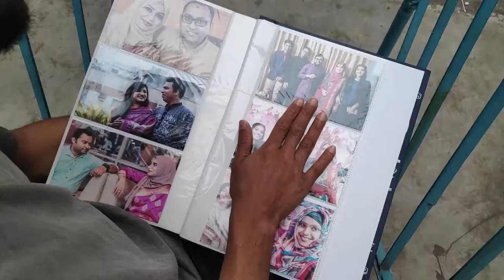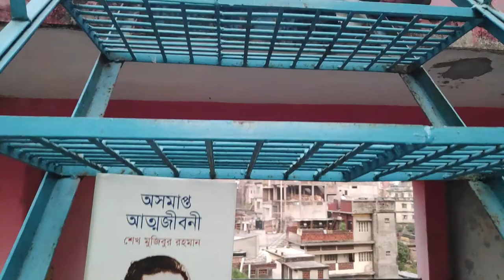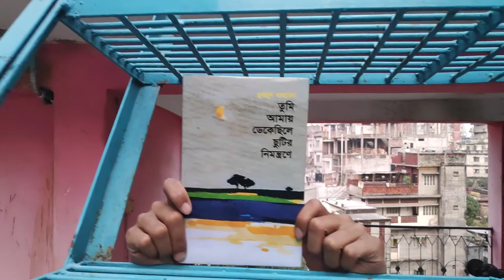Keep it simple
রকমারি লিংক  -

আমাদের ছোট জীবনকে আমরা অতিরিক্ত চিন্তা করে কঠিন করে ফেলি, যদি একটু চেষ্টা করা যায় তাহলে কিন্ত সব কিছু সহজেই সুন্দর হবে।

অতিরিক্ত আলাপ : সবার সম্পর্কের মধ্যে নানারকম সমস্যা থাকে কিন্ত সেই সমস্যার সমাধান কখনোই ব্রেকআপ হয়না। সম্পর্কের মধ্যে ধৈয্য রাখা দরকার৷